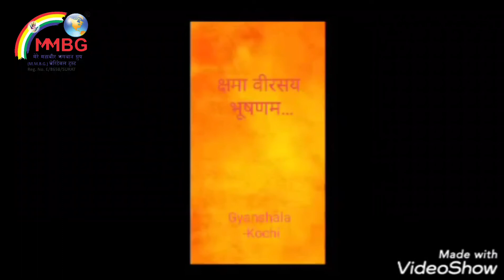ज्ञानशाला कोचिन के बच्चों द्वारा संवत्सरी महापर्व पर बहुत सुंदर प्रस्तुति...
प्रसारक : MMBG News